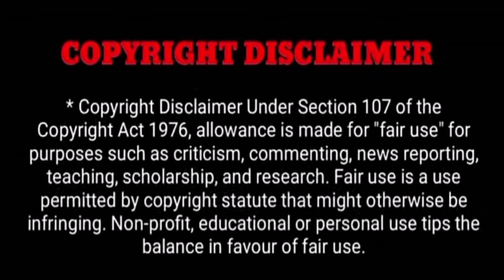சிகிச்சை தோல்வி..! முக்கிய பிரபலம் திடீர் மரணம்.!